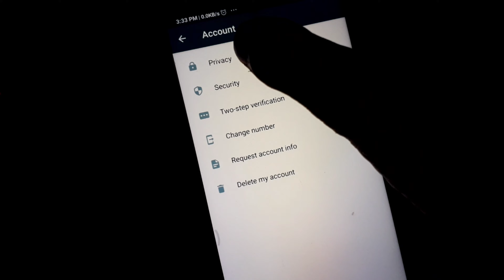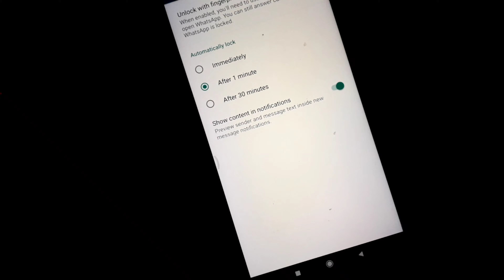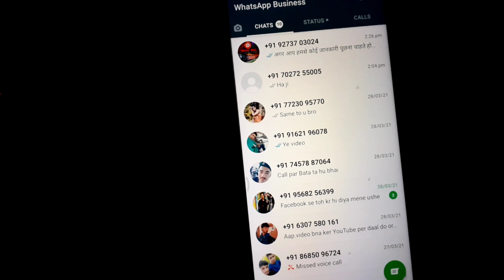whatsapp par lock kaise lagaye । whatsapp par fingerprint lock kese lgaye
मेरे भाइयों और बहनों आज की इस वीडियो में इन topic को समझूंगा :-
whatsapp me lock kaise lagaye bina app ke whatsapp ko lock kaise lagaye
whatsapp par lock kaise lagate hain, whatsapp par password kaise lagaye whatsapp mein lock kaise lagaye
whatsapp me lock kaise daalte hain  whatsapp lock fingerprint